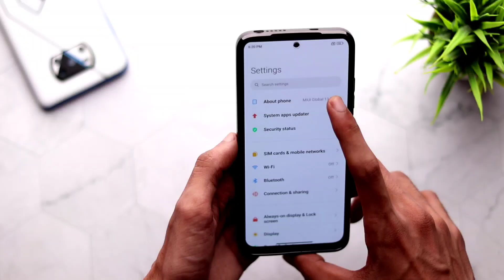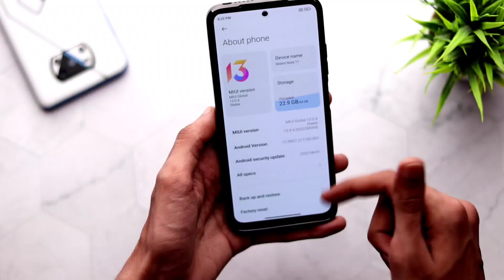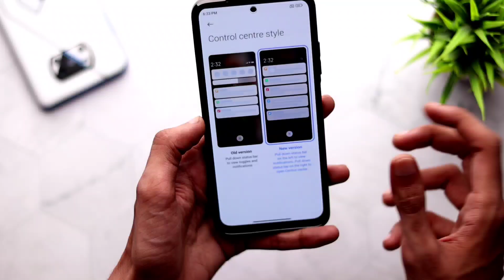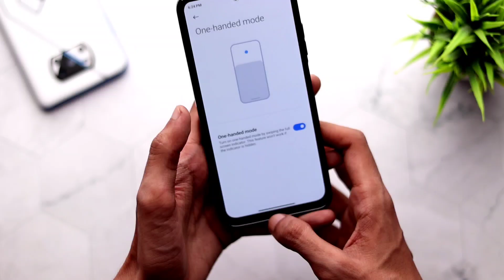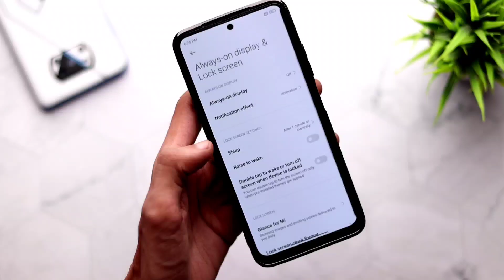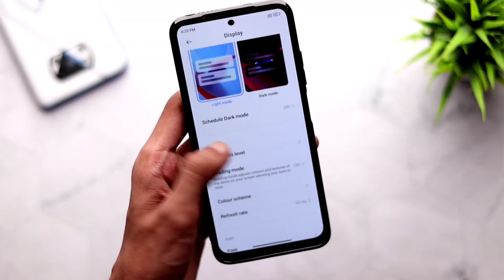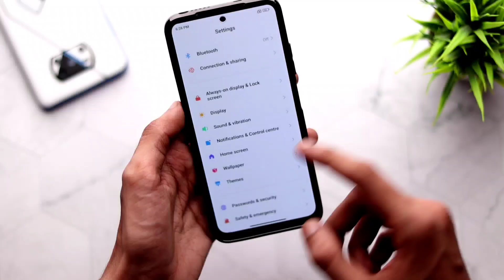OFFICIAL Redmi Note 11 Android 12 Update Rolling Out - First Look!